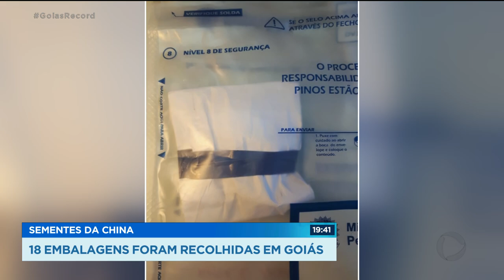SEMENTES DA CHINA 18 EMBALAGENS FORAM RECOLHIDAS EM GOIÁS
O LABORATÓRIO DO MINISTÉRIO DA AGRICULTURA, QUE FICA EM GOIÁS, DEVE EMITIR LAUDO NOS PRÓXIMOS DIAS SOBRE SEMENTES MISTERIOSAS VINDAS DA CHINA. DEZOITO PACOTES DE SEMENTES QUE TERIAM SIDO ENVIADOS DA CHINA JÁ FORAM RECOLHIDOS AQUI NO ESTADO. A RECOMENDAÇÃO DA AUTORIDADES É PARA QUE OS PACOTES NÃO SEJAM ABERTOS.